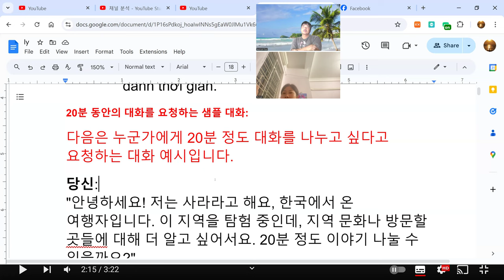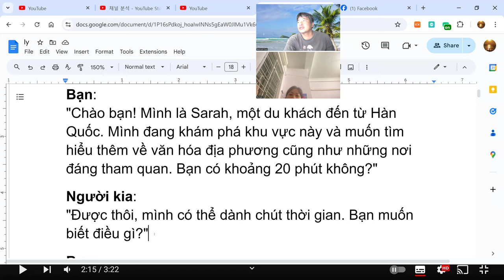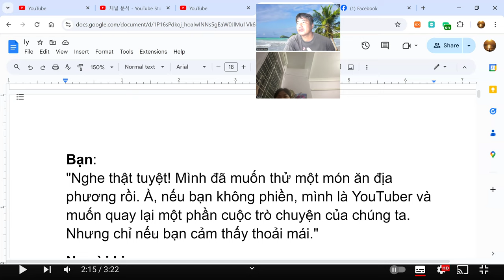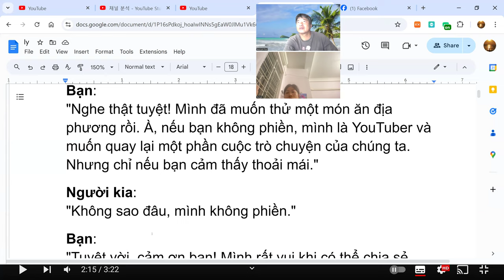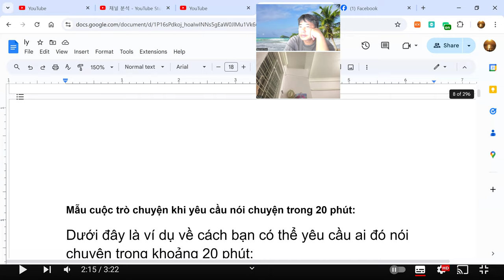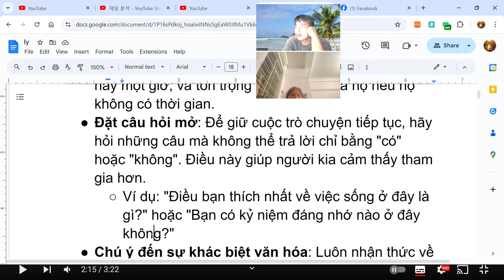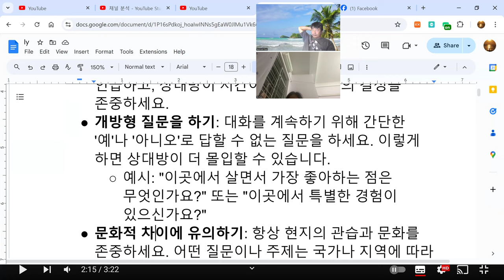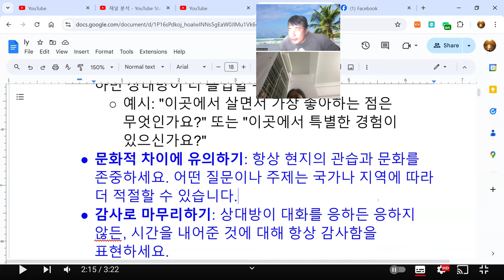Mẹo cho cuộc trò chuyện:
Thân thiện nhưng tôn trọng: Cười, giao tiếp bằng mắt và sử dụng ngôn ngữ lịch sự để giữ cho cuộc trò chuyện thân thiện.
Đặt kỳ vọng rõ ràng: Hãy nói rõ bạn muốn nói chuyện trong bao lâu, cho dù đó là 10 phút, 20 phút hay một giờ, và tôn trọng quyết định của họ nếu họ không có thời gian.
Đặt câu hỏi mở: Để giữ cuộc trò chuyện tiếp tục, hãy hỏi những câu mà không thể trả lời chỉ bằng "có" hoặc "không". Điều này giúp người kia cảm thấy tham gia hơn.
Ví dụ: "Điều bạn thích nhất về việc sống ở đây là gì?" hoặc "Bạn có kỷ niệm đáng nhớ nào ở đây không?"
Chú ý đến sự khác biệt văn hóa: Luôn nhận thức về phong tục và văn hóa địa phương. Một số câu hỏi hoặc chủ đề có thể phù hợp hơn tùy thuộc vào quốc gia hoặc khu vực.
Kết thúc bằng sự biết ơn: Cho dù người kia đồng ý nói chuyện hay không, luôn cảm ơn họ vì đã dành thời gian.
Ví dụ: "Cảm ơn bạn rất nhiều vì đã nói chuyện với mình! Mình thực sự đánh giá cao điều đó."